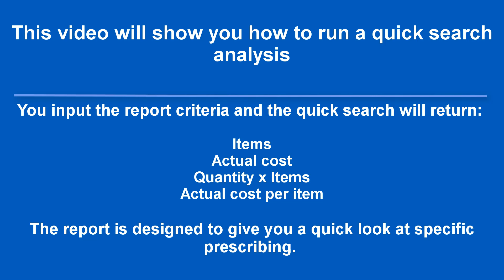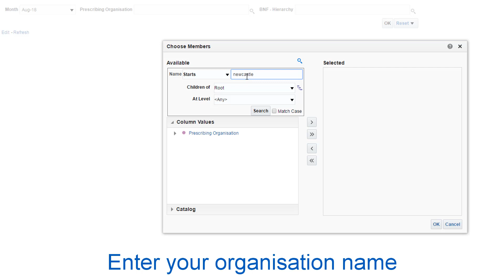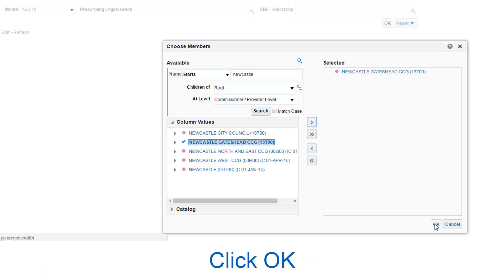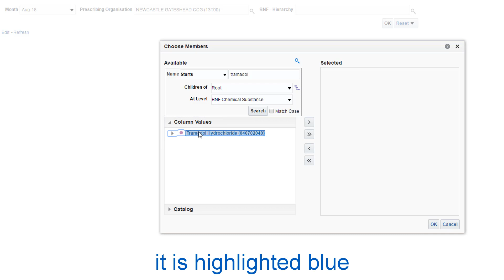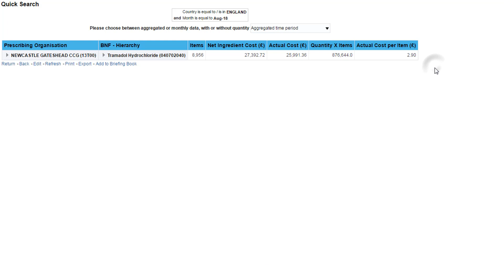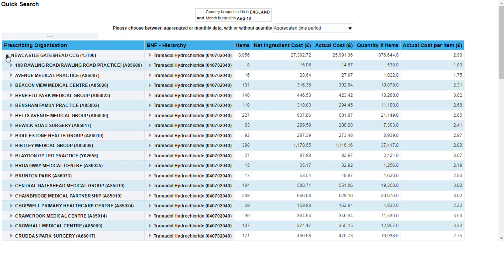ePACT2 training video - using the quick search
This video will show you how to run a quick search analysis.